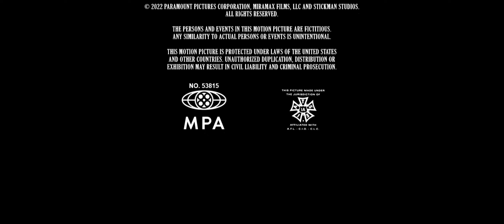Paramount Pictures Distribution (2022)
Taken from the end of "Animator vs. Animation" (2022).